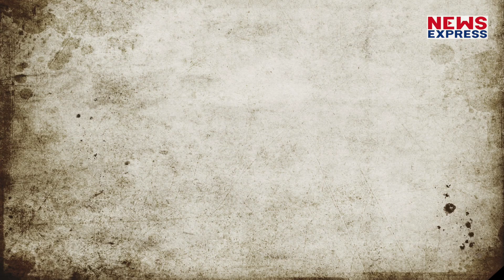Unnao Case, दोस्ती से प्यार और फिर Gangrape, पीड़िता की पूरी कहानी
उन्नाव गैंगरेप पीड़िता की कहानी एक ऐसी कहानी है जिसकी शुरुआत दोस्ती से हुई जो प्यार में बदल गई और फिर गैंगरेप के बाद उसे जिंदा जला दिया गया…जानिए उन्नाव पीड़िता की दर्दभरी दास्तां…